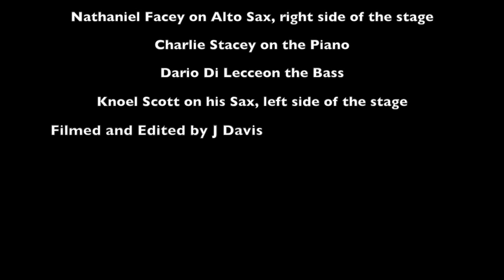Shane Forbes & Bandstand feat Special Guest Knoel Scott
Shane Forbes on the Drums,
Nathaniel Facey on Alto Sax on the left
Charlie Stacey  on Piano
Dario Di Lecce on Bass
Knoel Scott on Sax on the right